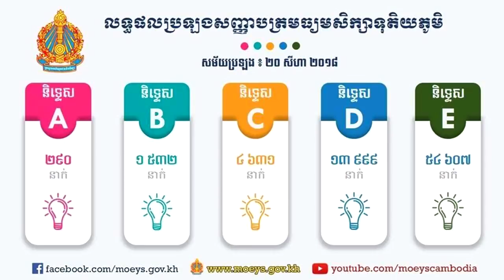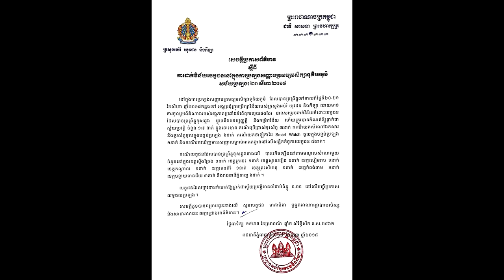នោះៗ!!! បេក្ខជន17នាក់ ធ្លាក់ស្វ័យប្រវត្តិដោយសារតែ.....khmer news